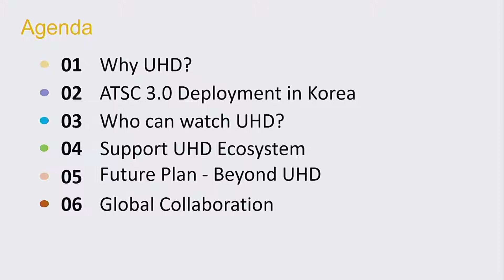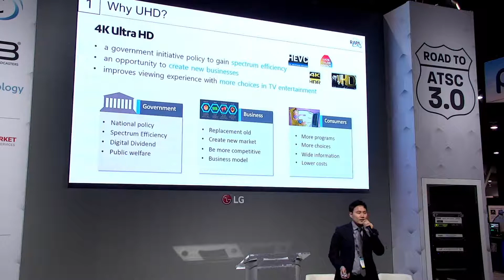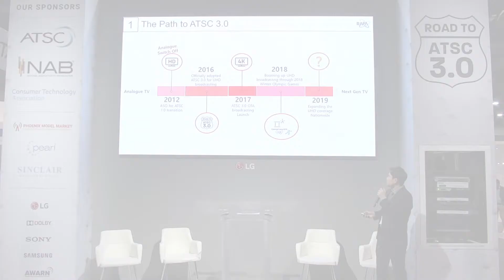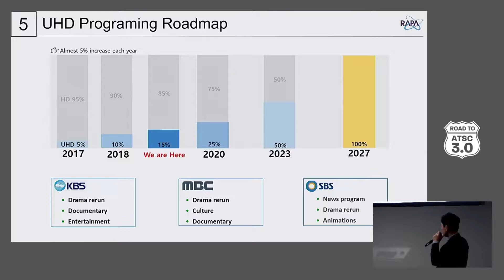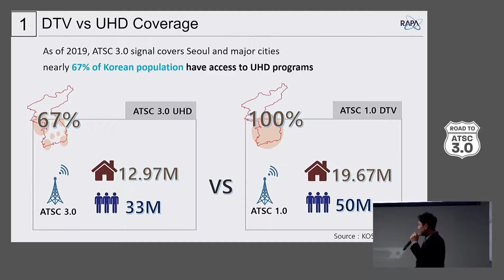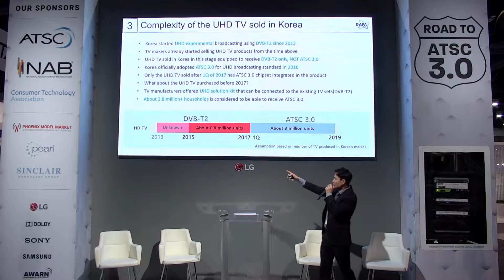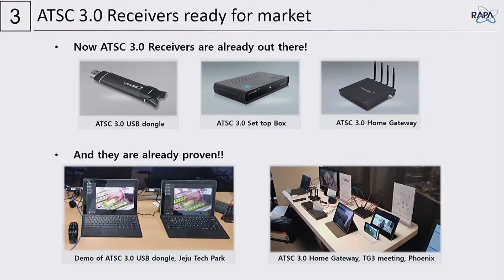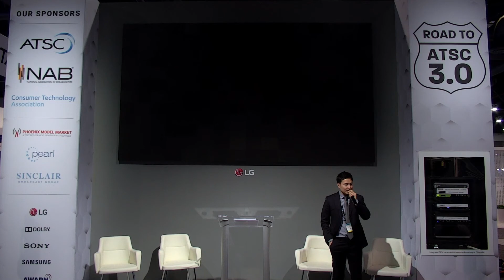ATSC 3.0 Deployment in Korea - Jay Jeaon, Korea Radio Promotion Association at NAB Show 2019